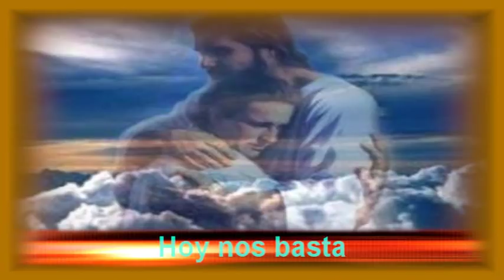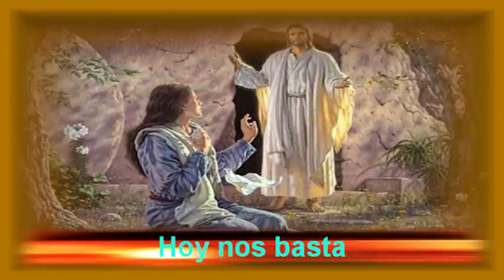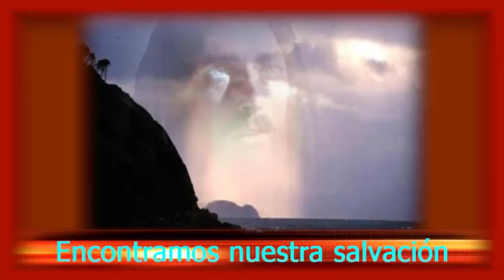En tus manos hoy - Jorge Moraga - Música cristiana católica - Subtitulado karaoke.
En tus manos Señor coloco :
La noche que inicia,
La noche que termina,
El día que comienza ,
El día que termina.

Mi forma de pensar,
Mi forma de hablar,
Mi forma de actuar.

Mi hogar, mis ideas,
Mis proyectos,mi trabajo.

La salud de los enfermos,
La liberación de los secuestrados,
La paz del mundo

La salud de mi familia ( padres, esposa e hijos ),
La union familiar, la prosperidad.

Por que solo Tú Señor eres Nuestro Padre,
y coloco en tus manos Señor,
íQue se haga tu Santa Voluntad!
mas no la mía.

¡Gracias Señor!